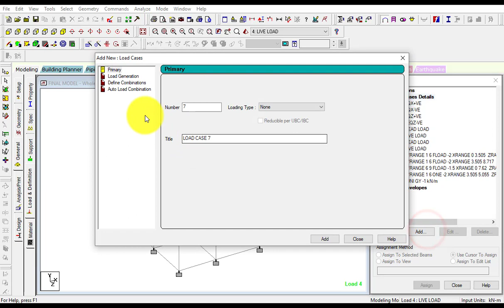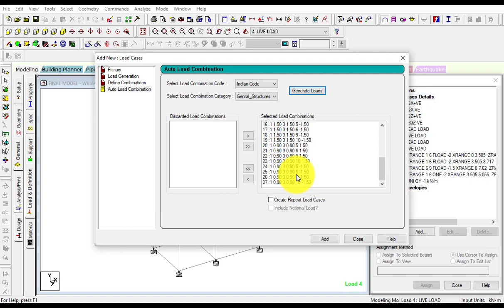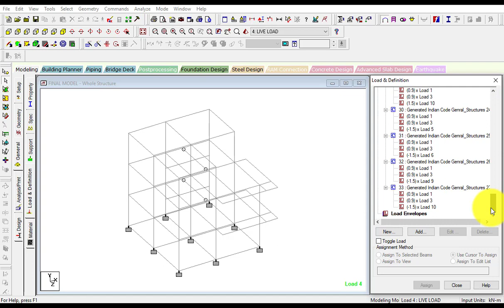PART 110 - Generating auto load combinations